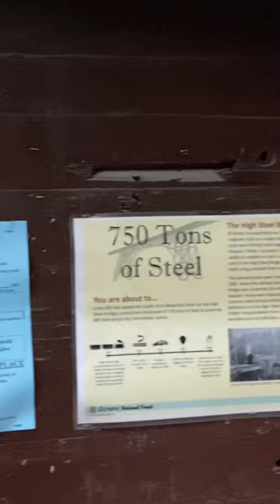Rain on the High Steel Bridge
Rainy day on the High Steel Bridge in the Olympic Mountains, Washington State